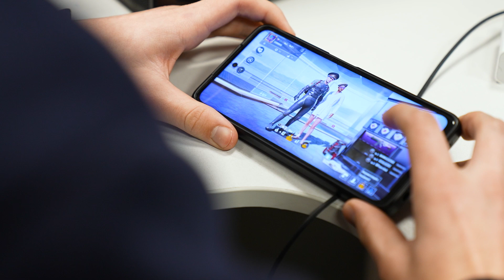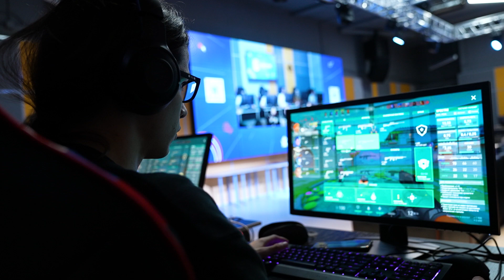Стартовый сезон Московской школьной киберспортивной лиги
Готовьте ваши мышки и геймпады: Москве проходит стартовый сезон Московской школьной киберспортивной лиги!

Серьезная битва за призовые места разгорелась во время LAN-турнира по дисциплине Valorant. О том, как проходит турнир, организованный Московским центром Патриот.Спорт, рассказываем в нашем ролике!